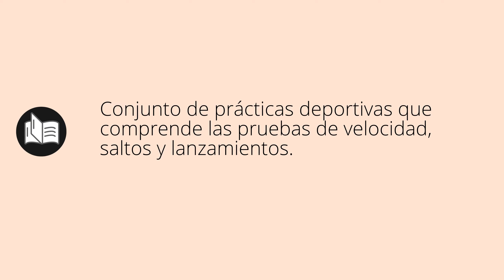Que significa ATLETISMO • atletismo SIGNIFICADO • atletismo DEFINICIÓN • Que es ATLETISMO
Que significa atletismo en español. Cual es el significado y definicion de atletismo. que es atletismo. atletismo definiicon en español. Todos los significados y definiciones del diccionario español.

Diccionario de la RAE (Kindle):
Diccionario de la RAE (Tapa dura):
Diccionario de primaria VOX:
Diccionario Esencial de la Lengua Española:
Diccionario Cambridge Español - Inglés: